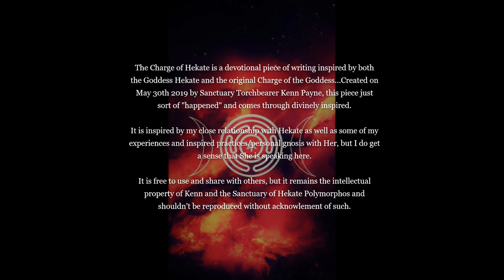The Charge of Hekate (©Kenn Payne 2020)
The Charge of Hekate is a devotional piece of writing inspired by both the Goddess Hekate and the original Charge of the Goddess...Created on May 30th 2019 by Sanctuary Torchbearer Kenn Payne, this piece just sort of "happened" and comes through divinely inspired.

It is inspired by my close relationship with Hekate as well as some of my experiences and inspired practices/personal gnosis with Her, but I do get a sense that She is speaking here.

It is free to use and share with others, but it remains the intellectual property of the Sanctuary of Hekate Polymorphos and shouldn’t be reproduced without acknowledgement of such.

The Charge of Hekate (words)

Listen to the words of Hekate, Great Goddess beloved by Gods and men, who of old was called Torchbearer, Nurturer of Youth, Angry One, Guardian, Soul-Guide, Dread Goddess, Of the Three Ways, Keeper of the Keys, Leader of Dogs and by many other names…

I am She who stands at the threshold, looking in all directions, and beckons you to your potential. Bridging the realms, I hold the keys to all of creation. My torches both guide and guard and my love is as potent as my fury.
Whisper my name in triplicate whenever the moon is dark and hear my emissaries howl back my response. Do not fear the shades of my Kthonic realm but understand what can be learnt from the lips of those since departed; the wealth of wisdom of all worlds…the mysteries of life, death and rebirth.
Three signs I give those who I would take to my bosom and bestow upon them my Witch Kiss. Firstly, the howling of dogs shall precede my arrival…the flickering of lights shall herald my proximity…and my serpent guides shall wind the path before me.
Do not fear your power my children, for I placed the embers of my divine flames within your soul and your devotion to me will kindle those sacred fires, to unite the world over in a web of radiance.
I am the Knower of things unknown, the Seer of things unseen. There are no mysteries of this world or any other that have not been laid bare to me. All secrets and dishonours can be routed out by my gaze, and my fathomless eyes spark with moon fire and bring even the darkest truth into the light.
Those who seek to control, convert or whisper deceits in my names will be laid bare before me, for my powers and blessings are for All and none are more or less deserving than any other, for my fiery nature permeates all and thus we are all connected.

Hear the words of Soteira, Most Manifest Goddess, from whom we all came and to whom we will one day return; She who is Above and Below, Within and Without…

Come, my children, to my moonlit temple and bathe in the healing light of my torches, I call your soul to order…and to action.
I will hold to me all those who cannot protect themselves. I will instil in the few, the power to stand against the many. My fire is both pure and fierce; let those who would harm those in my care, feel the soul-burn of their actions and come to realise they are no more or less than mortal.
Celebrate my names and forms in the phases of the moon and the turning of the seasons. Look for me not in the world around you, but instead look deep within yourself.
You were born of my Great Fire. I gave you the spark of your soul and thus I have always been with you…